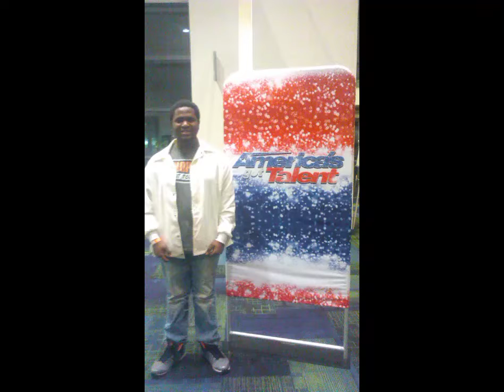Happy Birthday & Graduation To Jerome Jenkins Jr.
This is the birthday & graduation celebration of Jerome Jenkins Jr.